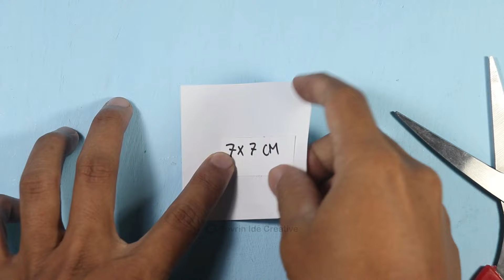Hiasan Kelas unik dari Kertas | Unique Flower Wall Hanging / Quick Paper Craft For Home Decoration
Hiasan Kelas unik dari Kertas | Unique Flower Wall Hanging / Quick Paper Craft For Home Decoration / Easy and Quick Paper Wall Hanging Ideas / A4 sheet Wall decor, Paper flower home decor /usa school crafts/canada paper craft/usa art/wall hanging / home decor / DIY crafts /  Wall hanging / Easy Wallmate ideas / DIY paper crafts / Handmade Ideas / Paper Flower wall hanging/ wall Decor /  Best out of waste